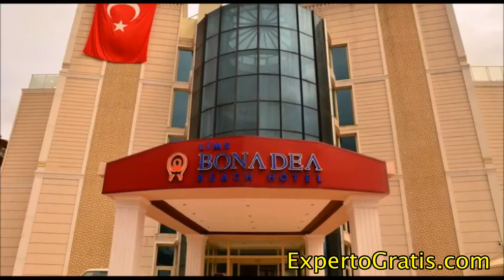Lims Bona Dea Beach Hotel, Kemer, Turkey